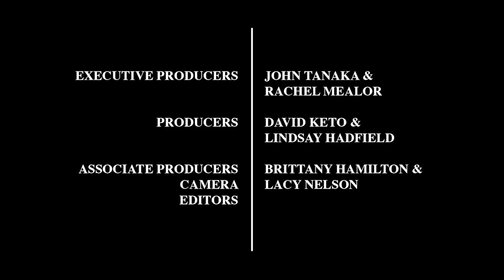June and Jewel Reed: History of the Ranch